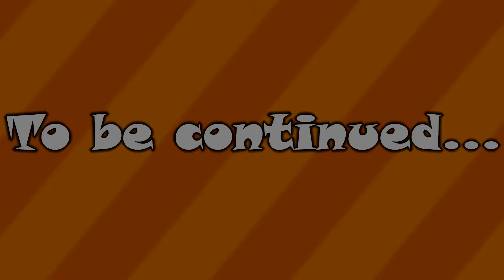Doki Doki Literature Club | Part 2 | BUTTON UP YOUR SHIRT SAYORI!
Doki Doki Literature Club is focused around 4 cute high school girls! It is a psychological horror (beware). Sayori seems to be interested in me...

It has the warning: This game is not suitable for children or those who are easily disturbed.